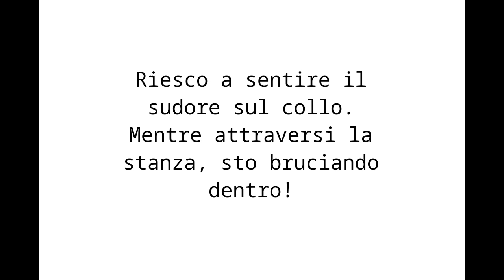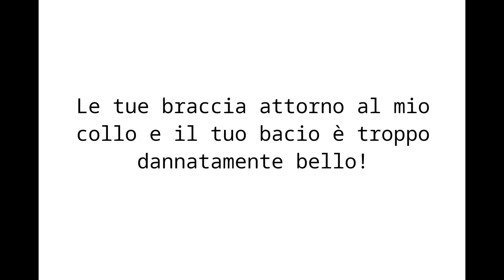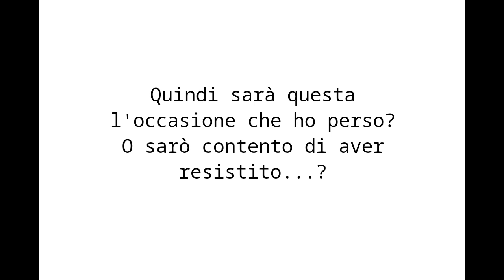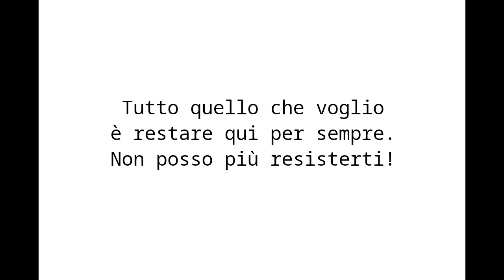Blockheads - Can't get enough (traduzione italiana)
Testo originale:

No matter what you will get
Don't say something wrong, say something right
Can feel the sweat on my neck
As you cross the room I'm burning inside
A simple wink and smile, is all I can get back from you
Click, click, boom
Take one last shot 'cause I got nothing to lose

You come towards me
Number on a napkin, that's the key (Yeah)
You just walk away

Girl you make me suffer
I'm addicted to you
Never make it stop
I just can't get enough
All I want is stay right here forever
Can't resist you anymore

Your back against the door
Didn't say something wrong and everything's right
You drag me into your room
Your dress on the floor, I'm losing my mind
Your arms around my neck, and your kiss feels too damn good
Our time has come and we've got nothing to lose

You are stepping back
Starting to confess a shocking fact (Oh)
You show me your ring

'Cause I just can't get enough

There's an angel on my shoulder
There's a devil on my back
They keep telling me their stories
Time to get me back on track

Why should I fight this?

I have to overcome my inner twist
I can't help this feels so wrong

So will this be the chance I've missed
Or will I be glad I did resist...?

'Cause I just can't get enough, oh